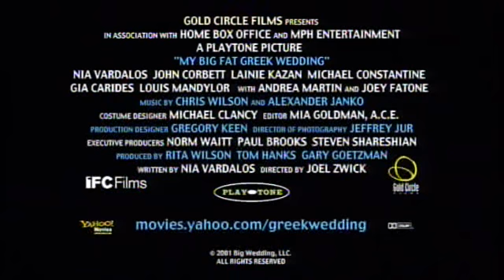Trailer - Casamento Grego (2002) {Legendado}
Trailer do filme Casamento Grego (My Big Fat Greek Wedding) de 2002

Directed by Joel Zwick

Writing Credits (WGA): Nia Vardalos

Also Known As (AKA):
(original title) My Big Fat Greek Wedding
Argentina Mi gran casamiento griego
Australia My Big Fat Greek Wedding
Brazil Casamento Grego
Bulgaria (Bulgarian title) Моята голяма луда гръцка сватба
Canada (French title) Mariage à la grecque
Canada (French title) (alternative title) Le mariage grec
Canada (French title) (alternative title) Le mariage de l'année
Canada (English title) My Big Fat Greek Wedding
Croatia Moje veliko grčko vjenčanje
Dominican Republic Mi gran boda griega
Estonia Minu pirakas kreeka pulm
Finland Kreikkalainen naimakauppa
Finland (Swedish title) Mitt stora feta grekiska bröllop
France Mariage à la grecque
Germany My Big Fat Greek Wedding - Hochzeit auf griechisch
Greece Γάμος αλά Ελληνικά
Greece (transliterated title) Gamos ala... ellinika
Hungary Bazi nagy görög lagzi
India (Hindi title) My Big Fat Greek Wedding
Italy Il mio grosso grasso matrimonio greco
Japan (English title) My Big Fat Wedding
Japan (Japanese title) マイ・ビッグ・ファット・ウェディング
Lithuania Mano dideles storos graikiskos vestuves
Mexico Casarse... está en griego
Norway Mitt store fete greske bryllup
Poland Moje wielkie greckie wesele
Portugal Viram-se Gregos para Casar
Romania Nuntã a la grec
Russia Моя большая греческая свадьба
Serbia Моја велика мрсна православна свадба
Slovenia Moja obilna grska poroka
Spain Mi gran boda griega
Sweden Mitt stora feta grekiska bröllop
Taiwan 我的希臘婚禮
Turkey (Turkish title) Kalbinin sesini dinle
Ukraine Моє велике грецьке весілля
UK My Big Fat Greek Wedding
USA My Big Fat Greek Wedding
Uruguay Mi gran casamiento griego